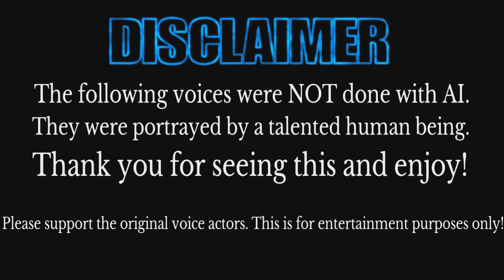Saturn's Voice Reel 2023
2023 has been more sporadic. But I appreciate you guys' support. Here's my end of year special. ^w^